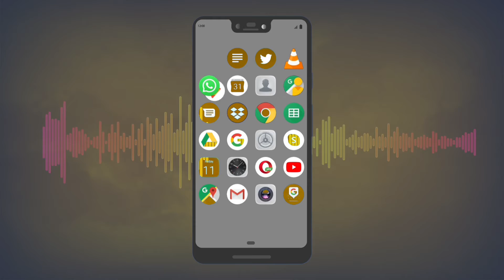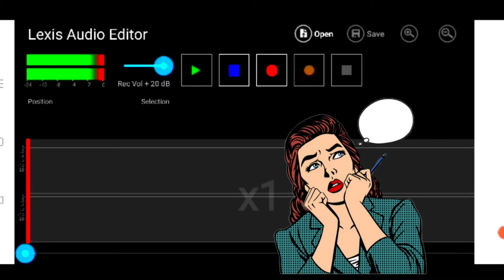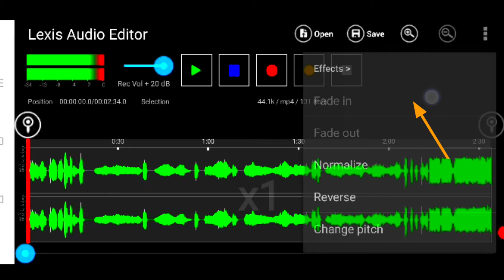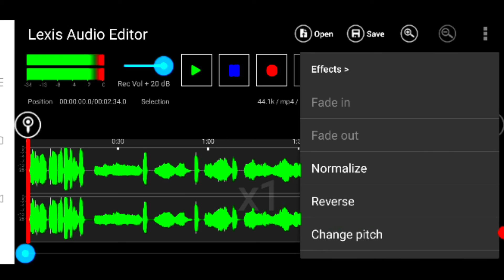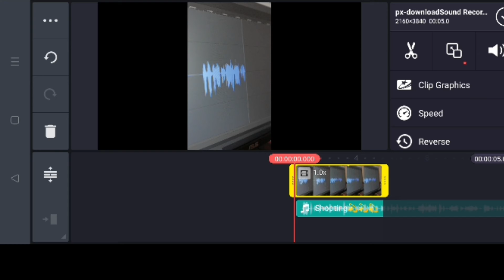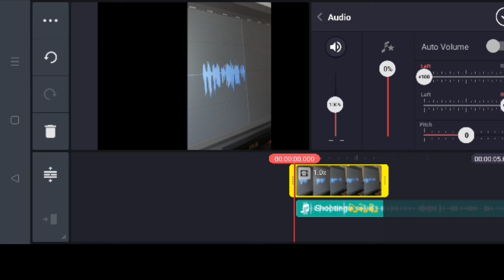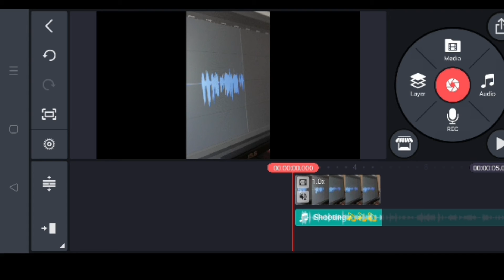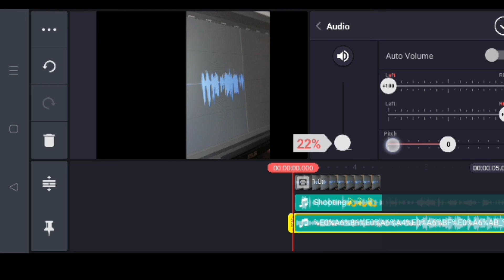how to record and edit voice recording professional on mobile|how to edit voice in video for Youtube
how to record and edit voice recording professionaly on mobile|how to edit voice in video for Youtube

Hi

Hi friends is video me aap deksakta ha ki aap how to record and edit voice recording professionaly on mobile kaise kar sakte ho  So is video ko end tak deko aapko kafi helpful hoga ..thank you..🙏

👉Cover topic :-

1/ record and edit voice recording professional on mobile
2/ how to edit voice in video for Youtube
3/ how to edit audio for youtube in mobile
4/ best audio editor for mobile
5/ how to edit voice for youtube videos in audacity
6/ how to edit voice for youtube videos in 2022
7/ how to record voice professionaly on mobile

👉 GEAR USED :-

GREEN SCREEN
BOYA MIC
BLACK SCREEN